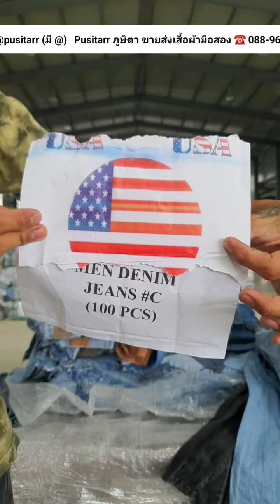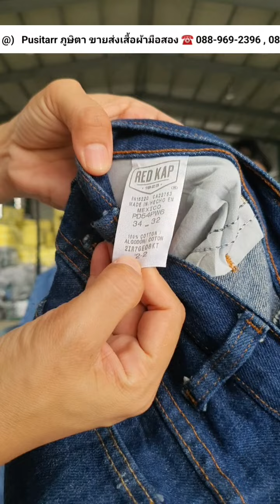(ป้าย USA) MEN DENIM JEANS ขายาวชายรวมแบรนด์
100 PCS